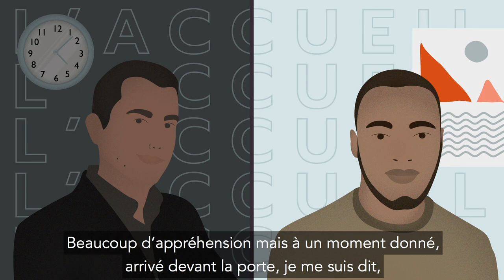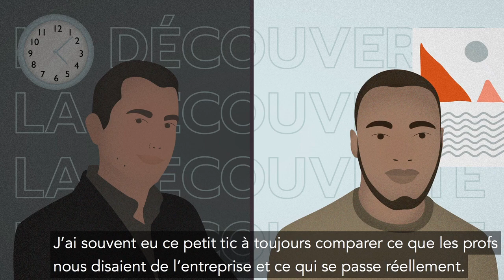Duo d’avenir – Episode 2 : Le grand bain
Duo d’avenir, le podcast qui donne la parole à ceux qui vivent l’alternance. C'est le moment de se jeter dans le grand bain pour Valeur et Marc. Valeur passe pour la première fois la porte d'une entreprise. Marc, son tuteur, l'accueille et le présente à son équipe. Comment cette première rencontre va-t-elle se dérouler ? Quelle est l'importance de ce premier contact ?